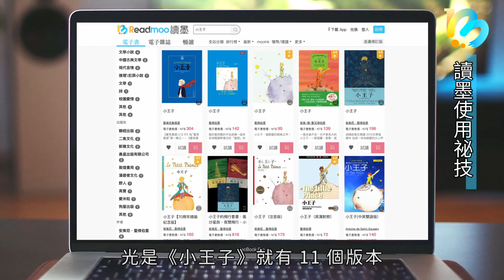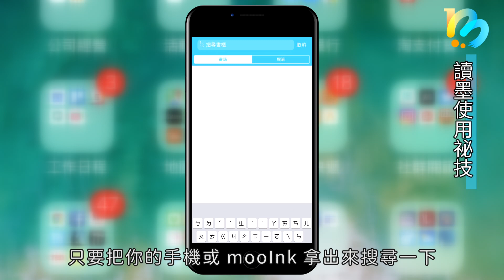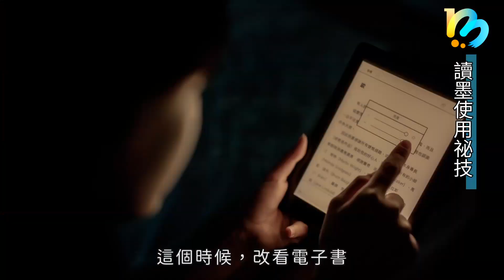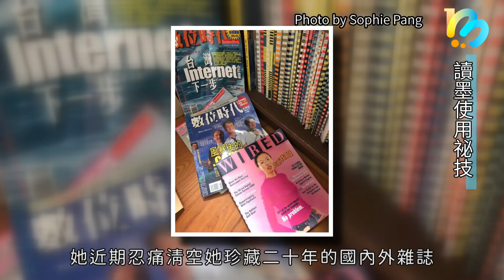【讀墨使用祕技：電書就要這麼讀！】Vol. 14：網美與人妻的選擇！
文青網美會去朝聖（或打卡拍照之後就閃人）的獨立書店，經營者們多是用心選書的重度讀者，而且，也是Readmoo讀墨的好朋友──是的，雖然有些人認為「紙本」、「電子」兩種書籍載體彼此互斥，但那其實是沒有什麼立論基礎的誤解。就上述的獨立書店經營者而言，他們十分清楚，在服務讀者的層面上，這兩種書籍形式並不會相互干擾。

而從讀者的角度來看，哪種書適合選擇收藏紙本、哪種書適合選購電子版，其實完全應視書籍或雜誌的屬性、以及自己的生活樣貌來調整。例如網美（a. k. a. 里長伯）和人妻（a. k. a. 萊斯里）選擇電子書及電子雜誌的理由，就完全不同。

事實上，無論是資訊焦慮患者、版本評比狂人、堅持與時尚同步的潮妹子還是家裡已經被書海淹沒的閱讀宅，電子書都可以一方面解決你的煩惱、一方面滿足你的需求。

只要你開始試試。